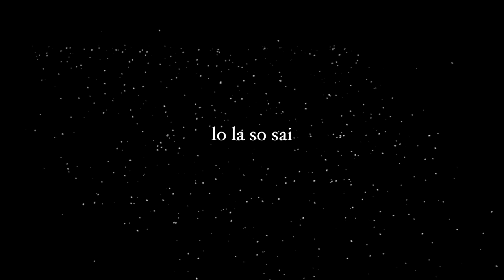Kurt Schwitters: so la so mi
Takashi Matsudaira, voice & piano